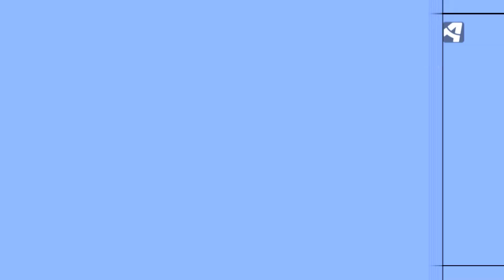Aragoneses por el Mundo de Aragón TV - Ontario (Canadá)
En Aragoneses por el Mundo de Aragón TV viajamos hasta Ontario,  una de las provincias de Canadá donde la naturaleza se mezcla en perfecta armonía con la modernidad y el progreso. El origen de su nombre deriva del lago también del mismo alias, el lago Ontario, que significa "lago hermoso" o "aguas brillantes". Un lugar donde el agua cobra especial relevancia, teniendo en cuenta en su territorio se encuentran las mundialmente conocidas cataratas del Niágara. ¡No te pierdas este viaje de Aragoneses por el mundo!